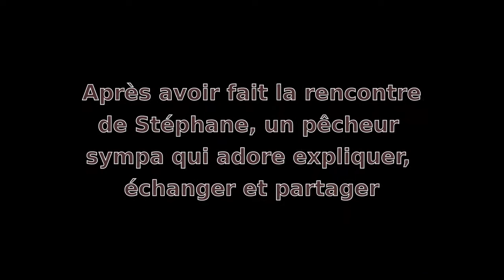2016 04 Pêche a la mouche sur la Dordogne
Une semaine sur la Dordogne et malgré un temps couvert, quelques jolis poissons capturés à la nymphe, et à la mouche sèche en fin de semaine !